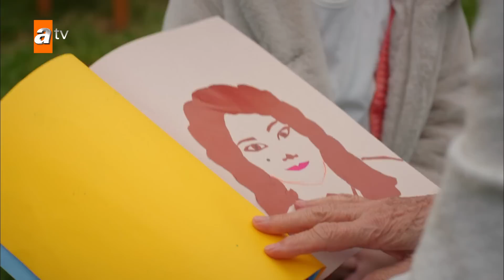Elif ve Güneş evden ayrılıyor! - Bir Küçük Gün Işığı 34. Bölüm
Bir Küçük Gün Işığı 34. Bölüm Özeti:
 “Yol Ayrımı”
 Elif, Fırat’ın kendisini Sude’yle aldattığını öğrenir ve yıkılır. Fırat çok pişmandır ama Elif’in dünyası altüst olmuş, artık kime güveneceğini bilmiyordur. Elif, Güneş’i de alıp evden ayrılmak ister ama Ayten, bu şekilde davranarak Güneş’i arada bıraktığını söyler. Fırat, Sude’den şehri terk etmesini ister. Elif onu istemese de o Elif’ten vazgeçmeyecektir. Bu sırada Sinan, Dila’dan sözde kocasının onu dövdüğünü öğrenir ve konağı basar. Fırat ve Sinan karşı karşıya gelirken Sinan, Fırat’a, Elif’ten uzak durmasını söyler ve işler sarpa sarar. Fırat, Sinan ve Elif arasında neler olduğunu anlamaya çalışırken Sude’nin hamile olduğunu öğrenir. Fırat ya bu bebeğe sahip çıkacak ya da Sude bebeği aldıracaktır. Fırat bir yol ayrımındadır. Elif ise konağa döndüğünde beraberinde Fırat için bir sürpriz getirir.